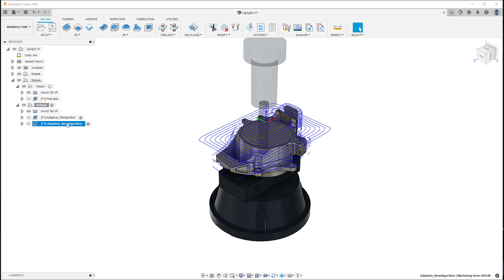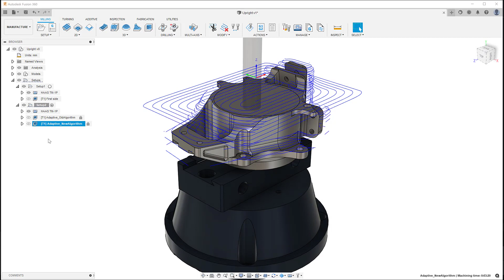Improvements to the Adaptive Clearing Toolpaths | Autodesk Fusion 360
In this Autodesk Fusion 360 Quick Tip video, Paolo will explain a major improvement to the Adaptive Clearing algorithm. This improvement will save plenty of machining time when roughing out your components in multiple setups. To access the improved algorithm, all you need to do is tick the “Reduce Air Cutting” checkbox in the Geometry tab.